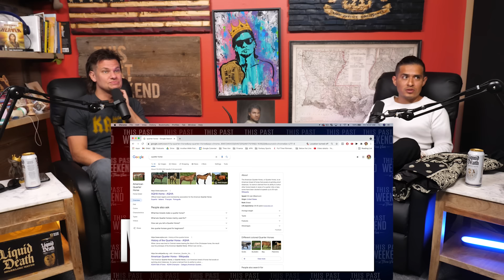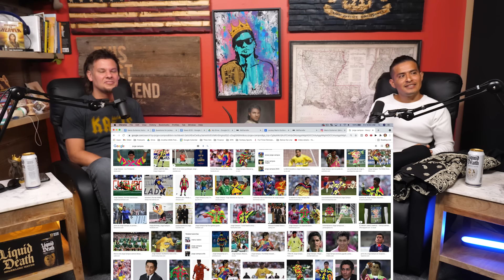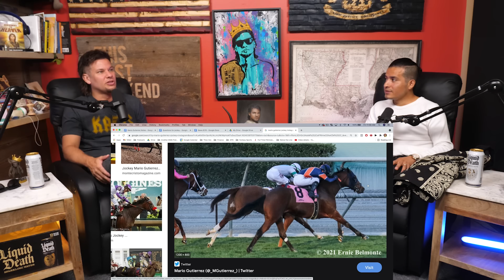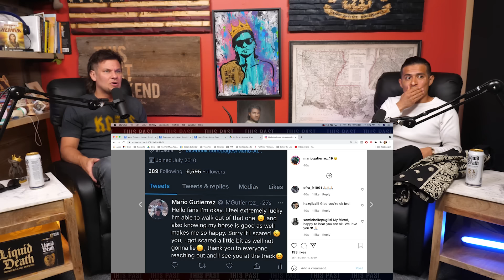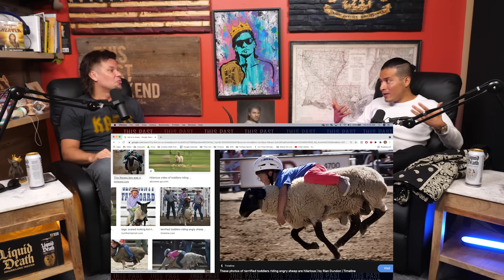A Jockey | This Past Weekend w/ Theo Von #346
2x Kentucky Derby winner Mario Gutierrez to share his journey from a poor town in Vera Cruz, Mexico to winning the Kentucky Derby 5 months after he arrived in America. He talks with Theo about the different levels of racing, if there are any horse racing groupies, and what it felt like to win the sport’s most prestigious event.

New Tour Dates!

Merch!